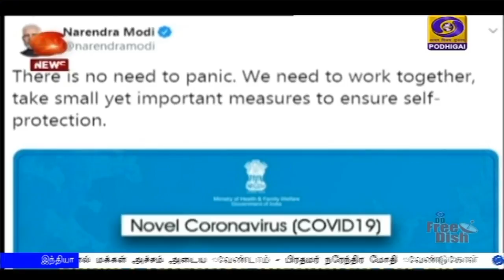மக்கள் அச்சப்படத் தேவையில்லை